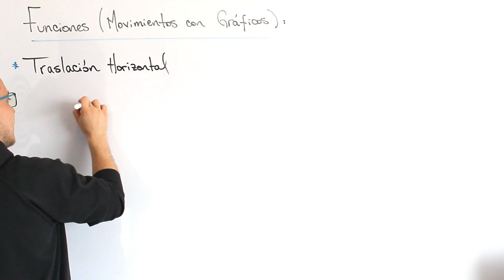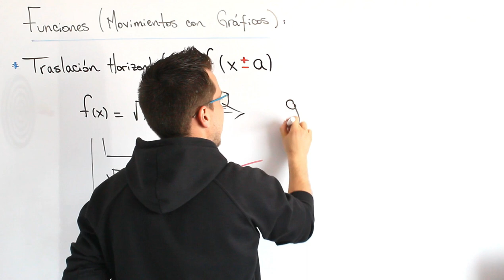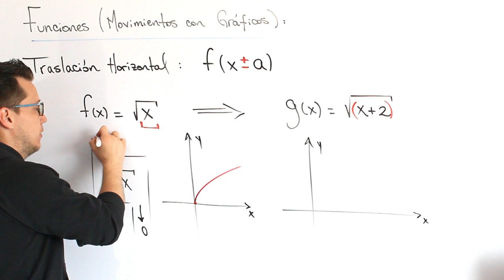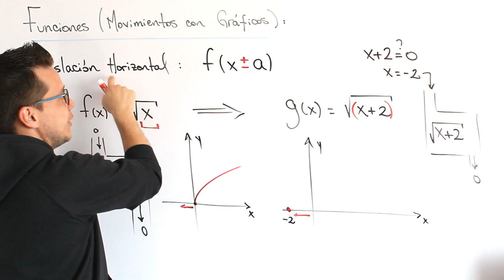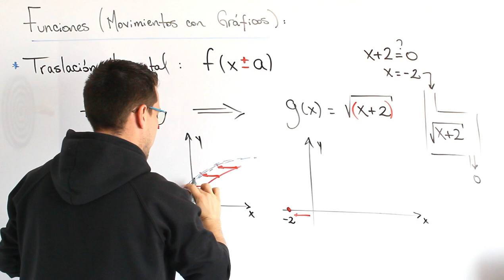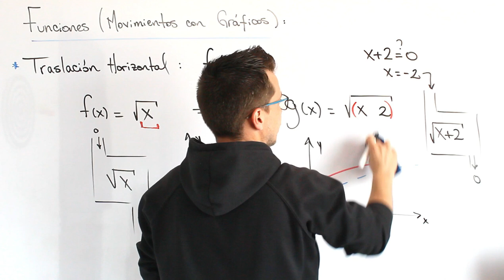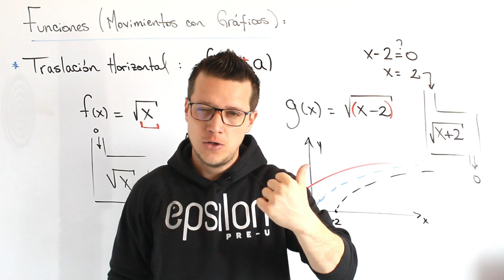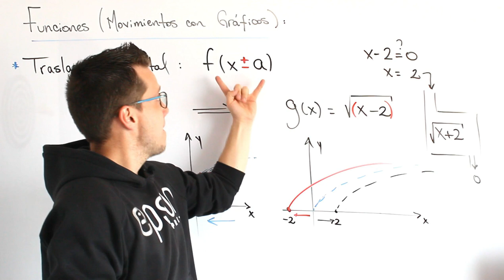Funciones: Traslación Horizontal#Funciones